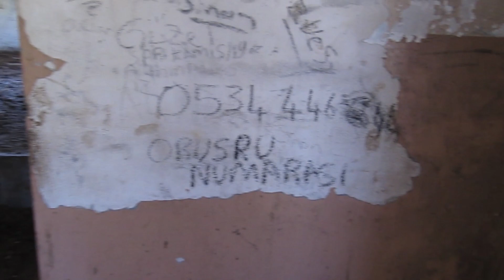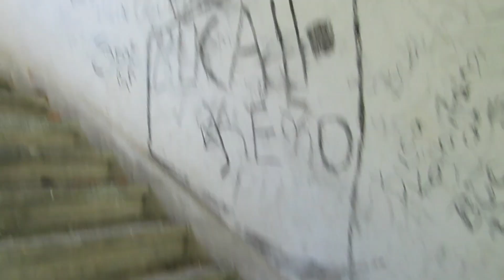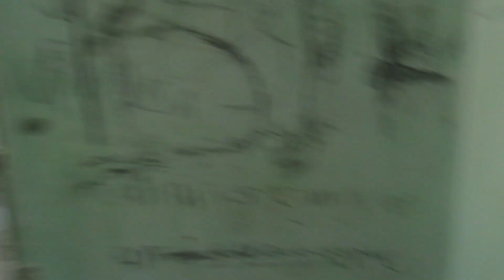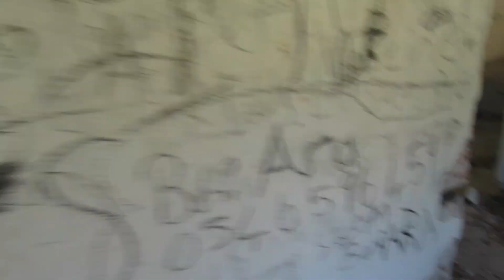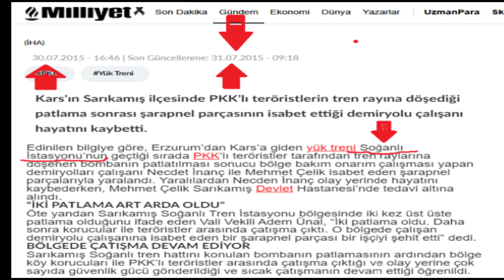soğanlı istasyonu...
Yalnızlığa mahkum bir bina. bir zananlar film ve klip için aranılan yer...